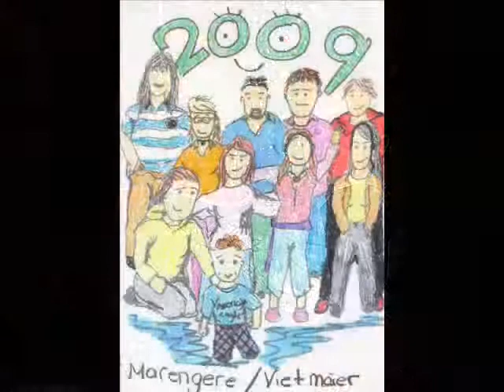tookie 2008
Year 2008 Tookie